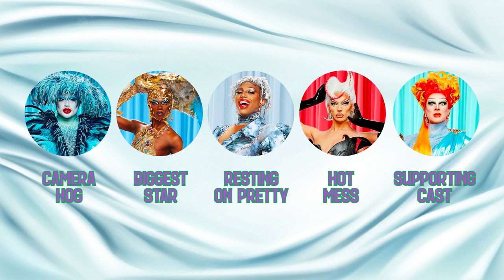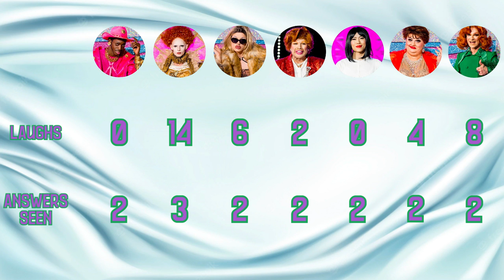The Riggory of Drag Race UK 4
Another season of RuPaul's Drag Race UK is behind us, and despite amazing talent on the cast, producers have fumbled the ball yet again in my opinion. In a season with 2 of the most dominant contestants the series has ever seen in Danny Beard and Cheddar Gorgeous, sometimes it seemed like there wasn't room for anyone else at the table. But how much of that was true and how much of it was because of riggory?

Like we always do, we're going to dive episode by episode and discuss which moments were rigged and which were not, diving into some of the reasons and explanations behind some of the most head-scratching moments of the season. Baby and Dakota in the bottom 2, Dakota's elimination, that .interesting double shantay between Black Peppa and Jonbers Blonde. We have plenty to discuss!

Also how would you rank this season against the other seasons of Drag Race UK?